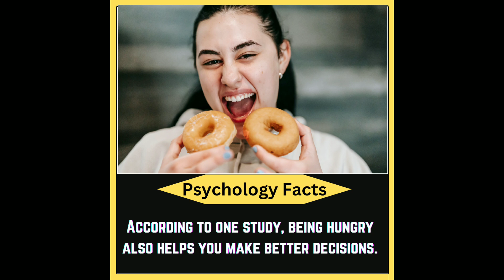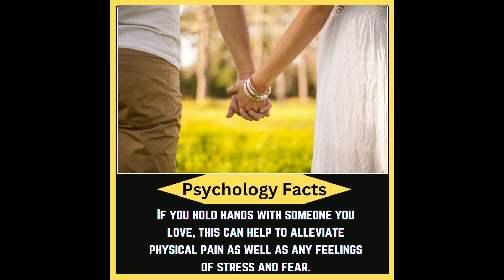Amazing Psychology Facts